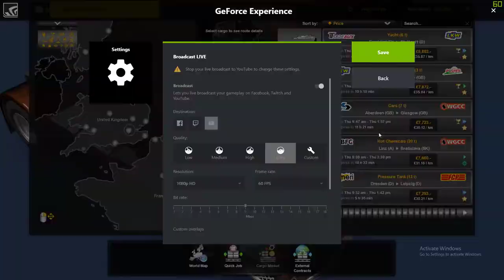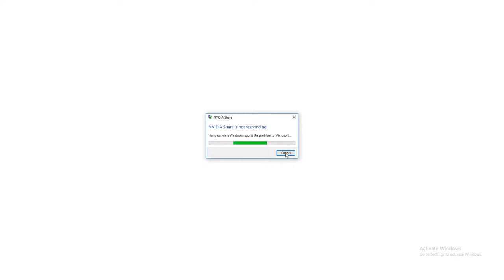Euro Truck Simulator 2 CHILL STREAM!!!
GPU: GeForce GTX 750 Ti
CPU: Intel(R) Core(TM) i5 CPU         750  @ 2.67GHz
Memory: 8 GB RAM (7.99 GB RAM usable)
Current resolution: 1920 x 1080, 59Hz
Operating system: